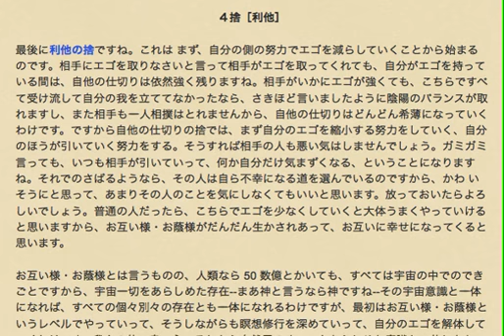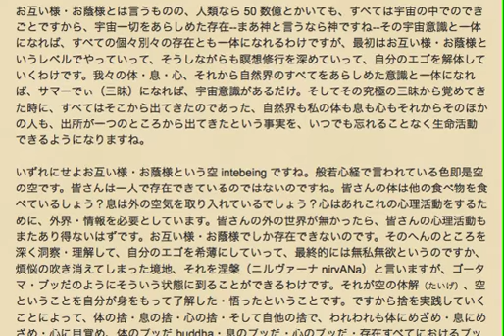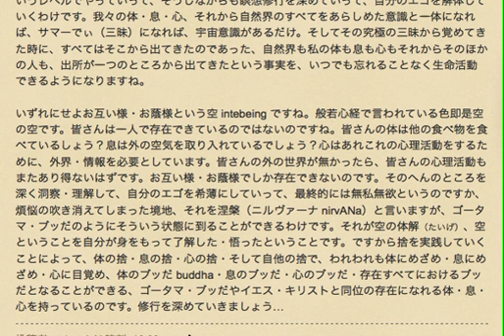慈悲喜捨４捨［利他］